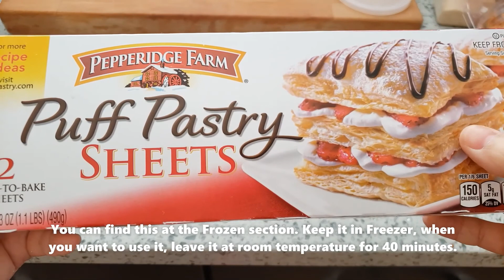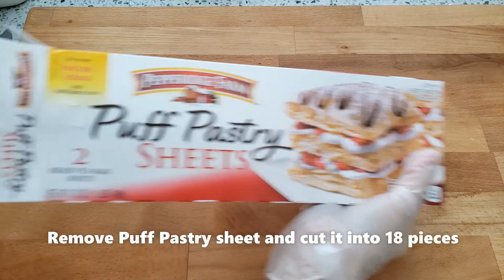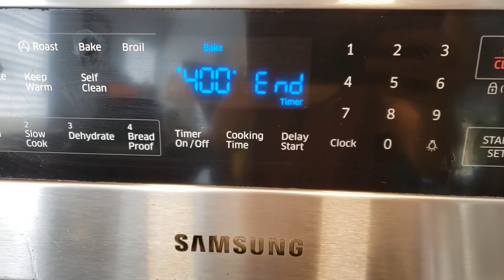🥐 Amazing dessert with just pineapple and puff pastry | Puff Pastry Recipe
The easiest way to make Taiwanese pineapple cake with little effort using Puff Pastry sheets.
Great time saver and just as delicious!

Ingredients:

2.20lbs (1kg) pineapple
4 tbsp (60g) rock sugar
1/2 cup (150g) maltose syrup
1 box Puff Pastry
1 egg yolk
1 tbsp oil

Large Pan 13.4 inch
Granitestone Pan 11 inch

Old Man Que Huong Pho Spice:

Extra Large Nonstick Pan 13.4 inch
Nonstick pan
Silicon Baking Brush Set
Boba Tapioca balls
Taro Milk Tea powder